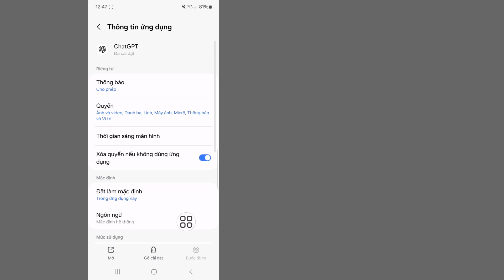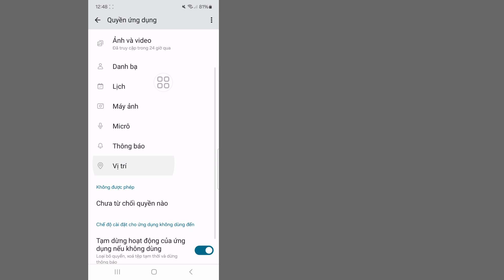Cách khắc phục lỗi xác minh PlayIntegrity không thành công Lỗi ChatGPT || Sự cố xác minh ChatGPT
Cách sửa lỗi xác minh PlayIntegrity không thành công, ChatGPT không thành công || Sự cố xác minh ChatGPT

Trong video này, tôi sẽ chỉ cho bạn cách sửa lỗi xác minh PlayIntegrity không thành công, ChatGPT không thành công. Hãy xem video này thật kỹ và đừng bỏ qua video này, nếu bạn bỏ qua video này thì bạn sẽ không hiểu rõ lắm, vì vậy nếu có bất kỳ vấn đề nào, bạn có thể hỏi tôi và bình luận bên dưới, tôi sẽ cố gắng giải quyết vấn đề của bạn.

💛Đừng quên "ĐĂNG KÝ" Kênh YouTube Trusted Solution.